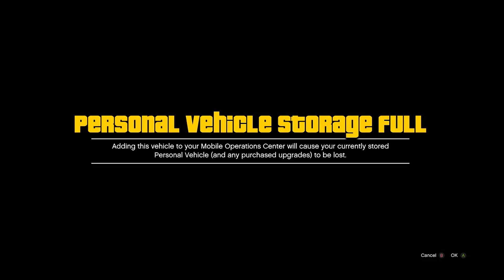*EASY* FREE CARS! Give ANY Car to friend Glitch 1.42 (GTA 5 Give Cars To Friends) Money Glitch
Please don't use the glitches I post online because it will give you an unfair advantage against other players. Only use these glitches in private/offline matches with your friends please.

►Founders-

Ignore This!